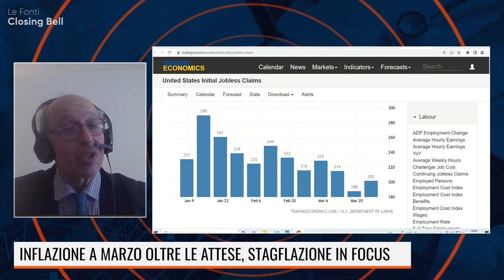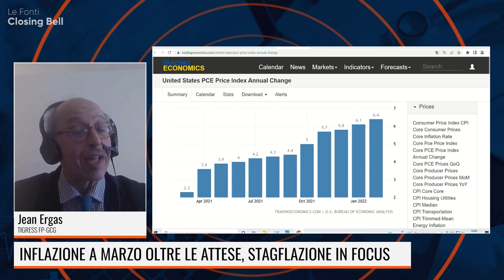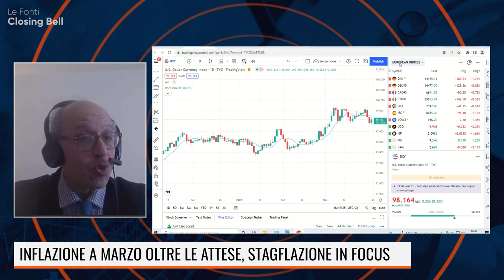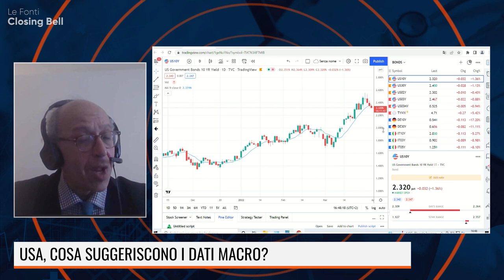INFLAZIONE A MARZO OLTRE LE ATTESE. COSA SUGGERISCONO I DATI MACRO?